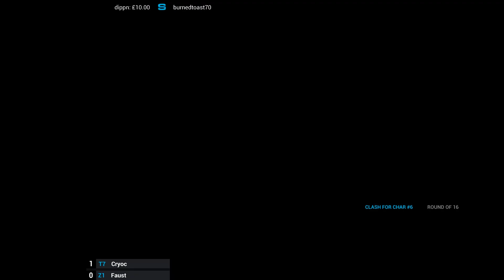Cryoc vs Faust TvZ Bo3 - Clash for Char #6 - Ro16 - P2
Clash for Char #6